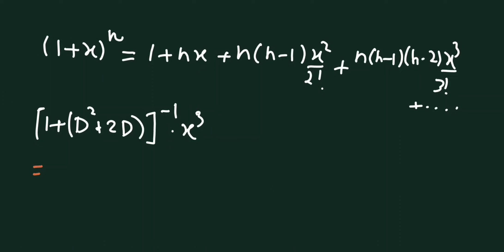particular integral of LDE | Differential equation | BSc 4th semester | DDU | NEP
Dear students and my welwishers we had completed the last semesters as better as we can but only a thing which is left is your help and support.